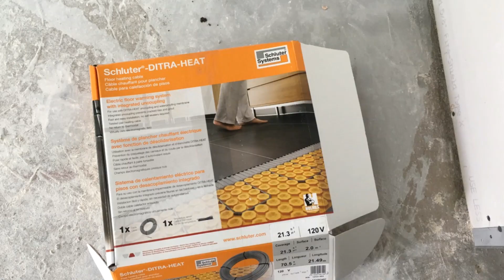Moss Beach California Kevin house | Thai people in America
We went to Peter's second son's new house. It’s was an amazing experience because he built his own house, we go there just in time to look at the bathroom tiles that he is putting in his bathroom.
Moss Beach is a coastal census-designated place in San Mateo County, California, with the year 2010 census population of 3,103. cr. Wikipedia